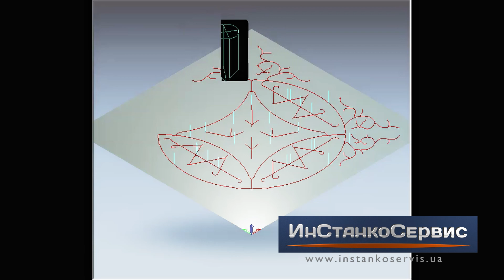Гравировка на МДФ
Гравировка МДФ на станках ATS-1206 и ATS-0609